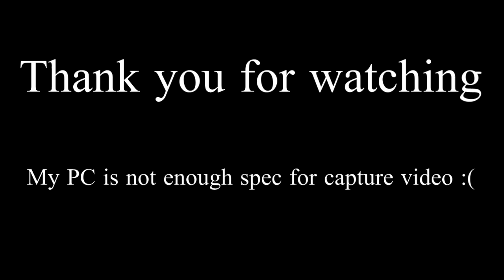Path of Exile - Summoner -max resi, damage Lv78 Palace and double boss Lv76 Crematorium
Path of Exile 1.0.5

My first time Palace map.
Sorry, My PC is not enough spec for capture video.